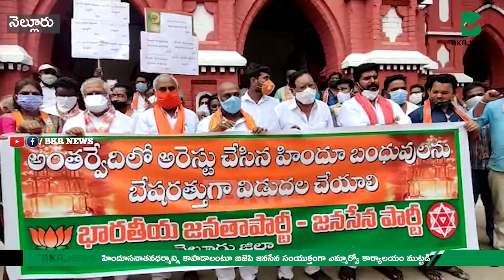హిందూసనాతనధర్మాన్ని కాపాడాలంటూ బిజెపి జనసేన సంయుక్తంగా ఎమ్మార్వో కార్యాలయం ముట్టడి |Nellore||BKRNEWS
హిందూసనాతనధర్మాన్ని కాపాడాలంటూ బిజెపి జనసేన సంయుక్తంగా ఎమ్మార్వో కార్యాలయం ముట్టడి

అంతర్వేది రధం విషయమై రాష్ట్ర ప్రభుత్వం విచారణ కు సిబిఐకు అప్పగించినా రాబోయే రోజుల్లో హిందూ మనోభావాలు దెబ్బతినే విధంగా చర్యలు జరగకూడదని సనాతన ధర్మాన్ని కాపాడాలంటూ బిజెపి జనసేన సంయుక్తంగా ఎమ్మార్వో కార్యాలయం ముట్టడి చేశాయి...ఈ సందర్బంగా గునుకుల కిషోర్ మాట్లాడుతూ..రాష్ట్రవ్యాప్తంగా బీజేపీ-జనసేన నిరసన ఉవ్వెత్తున ఎగిసి పడటం తో ఈరోజు రాష్ట్ర ప్రభుత్వం సిబిఐ దర్యాప్తుకు ఆదేశించింది ఇది నేరస్థుల పట్టుకోవడం లో వేసిన మొదటి అడుగు దీనిని నిర్విఘ్నంగా సాగించి దోషులను పట్టుకోవడానికి ప్రయత్నించాలి.చలో అంతర్వేది కార్యక్రమం నిర్వహిస్తూ అరెస్టయిన బిజెపి జనసేన కార్యకర్తలను బేషరతుగా వెంటనే విడుదల చేయాలి,రాబోయే రోజుల్లో ఏ మతానికి మతం వారి మనోభావాలు దెబ్బ తిన్నా జనసేన ఇదేవిధంగా స్పందిస్తుందని,తెలియజేస్తున్నాను రాష్ట్ర ప్రభుత్వం ఇంతటితో ఆగకుండా హిందువుల మనోభావాలు దెబ్బతినే విధంగా గతంలో జరిగిన వాటినన్నిటినీ సమస్యలను పరిష్కరించాల్సిన అవసరం ఉంది.
కొండ బిట్రగుంట లో రథం ధగ్దం విషయం అయితే ఏమి పిఠాపురంలో విగ్రహం విగ్రహాలు ధ్వంసం చేయడం అయితే మీ వాటిపై సగమా సమగ్ర విచారణ చేపట్టాలి.రమణ దీక్షితులు గారు చెప్పినట్టు పింక్ డైమండ్ గురించి,దేవాలయ భూములు అన్యాక్రాంతం గురించి పరిశీలించాల్సిన అవసరం ఉంది రాబోయే రోజుల్లో కూడా హిందూ మనోభావాలు దెబ్బతీసే విధంగా రాష్ట్ర ప్రభుత్వం ఏ విధమైన చర్యలు చేపట్టకుండా హిందువుల సంస్కృతి కాపాడుకునే విధంగా ఈరోజు ధర్నా చేపట్టడం జరిగింది సర్వేజనా సుఖినోభవంతు సనాతన ధర్మాన్ని కాపాడండి అంటూ పవన్ కళ్యాణ్ గారు ఈరోజు సాయంత్రం 5:30 6:30 6:30 మధ్యలో ప్రతి హిందువు దీపాన్ని వెలిగించి తమ మద్దతును తెలియజేయాల్సిందిగా పిలుపునిచ్చారు రాష్ట్ర ప్రజలందరూ దీపాన్ని వెలిగించి మన హిందూ ధర్మాన్ని కాపాడుకోవలసినదిగా నేను ఈరోజు పిలుస్తున్నాను..

BKR News